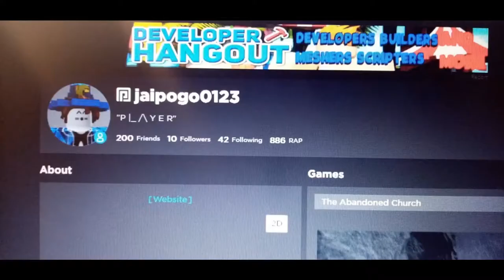From school to 2020 (with random photos)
This video shows you from school to lockdown (with random photos)